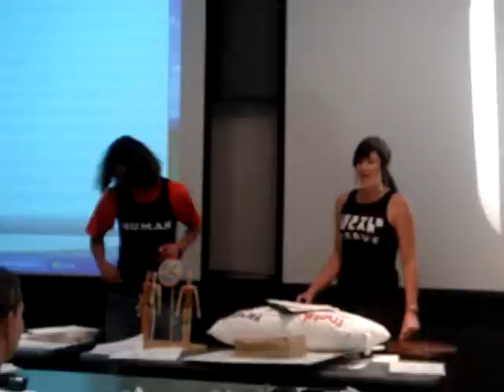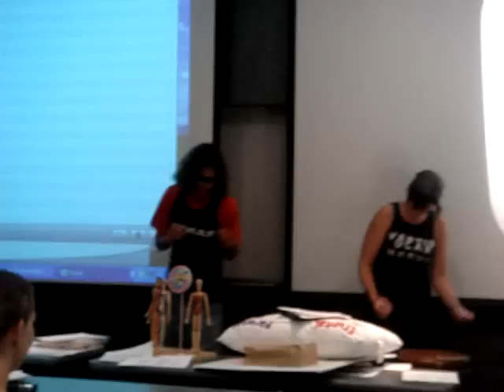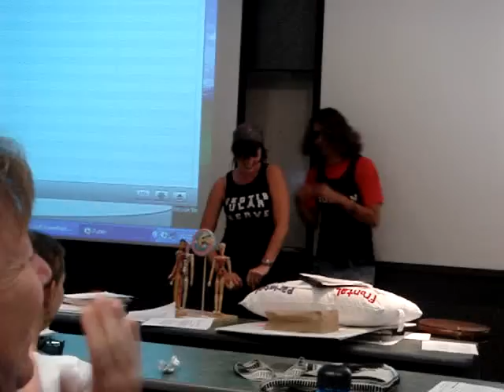Vestibular Nerve: Occupational Therapy Class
Neurology Extra Credit Project talking about the Vestibular System to the tune of Promiscuous Girl by Nelly Furtado and Timbaland